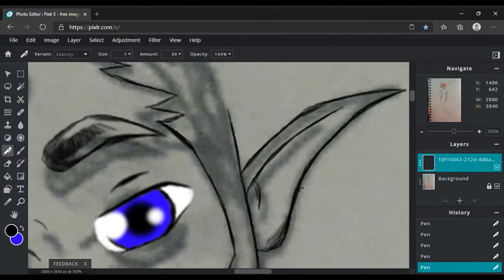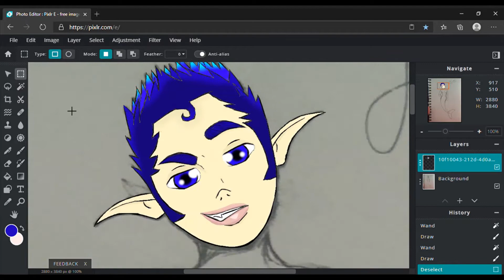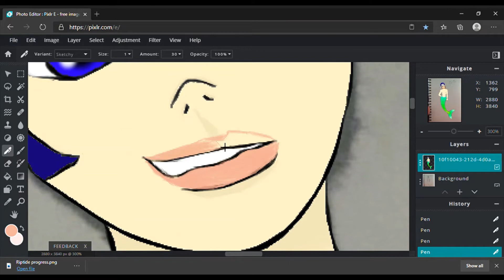The Art Aquarium | Bringing Riptide to Life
Riptide was once one of Dahlia's favorite toys. Make sure to tune in to The Dreamy Adventures of Theodore to see how his new life in Toyland is going!

Fall into a world made of memories...